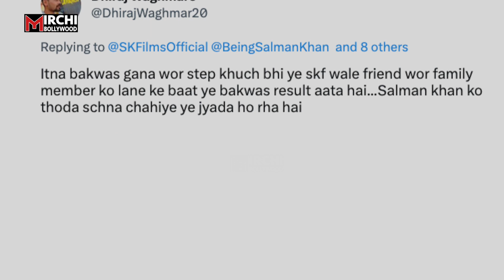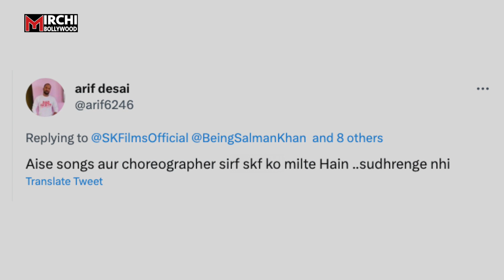Salman Khan का Dance Step देख भड़के लोग, लोगों ने बुरी तरह कर दिया Troll